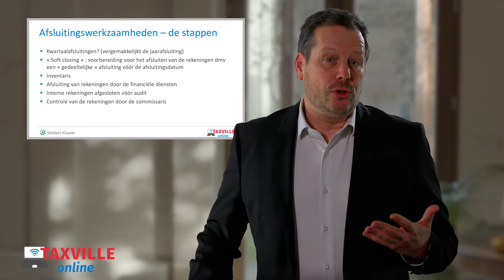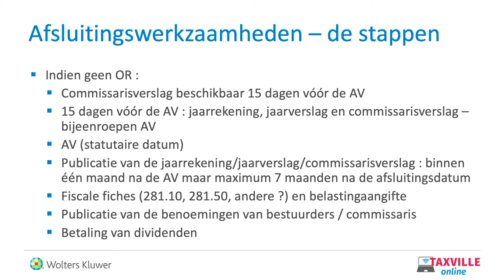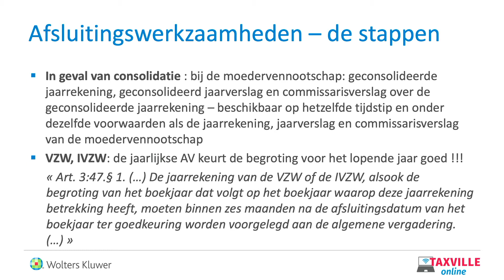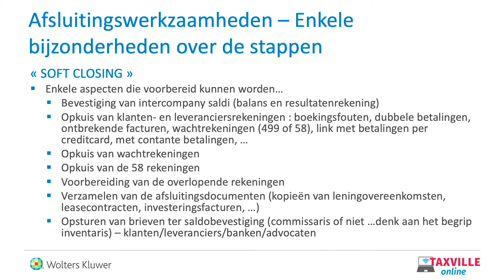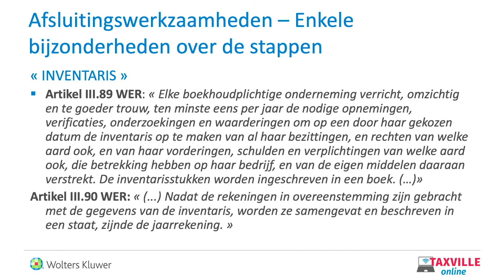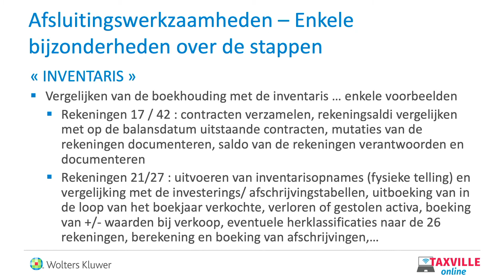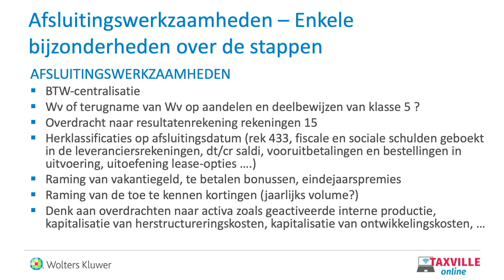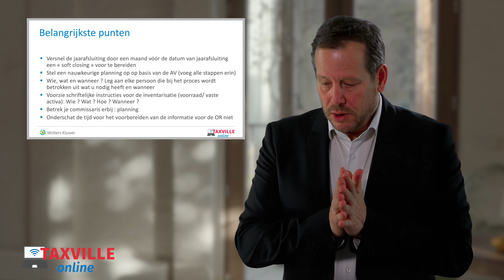Het afsluitingsproces: belangrijkste aandachtspunten voor de accountant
Het boekhoudkundig jaar afsluiten is een complex proces. Bedrijfsrevisor Alain Chaerels (PVMD) overloopt de belangrijkste punten die extra aandacht verdienen van de accountant.